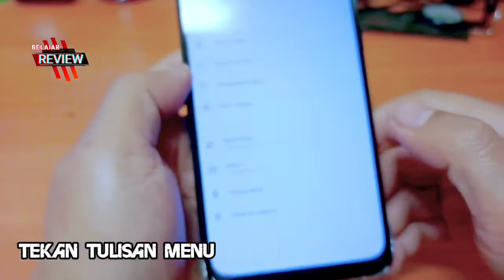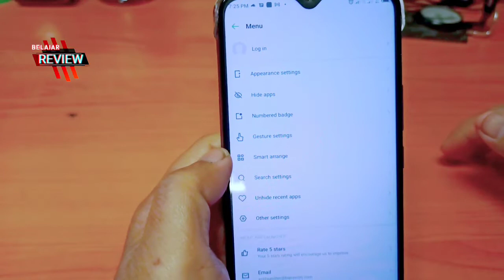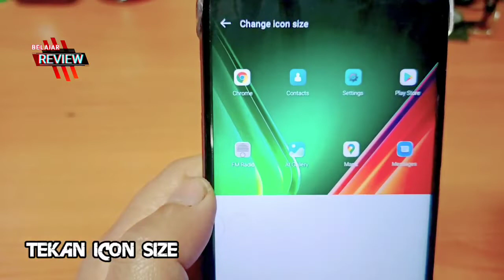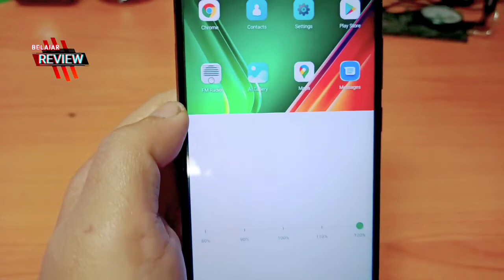CARA MENGECILKAN DAN MEMBESARKAN ICON APLIKASI DI HP INFINIX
bagi sebagian pengguna HP android, ada yg suka dengan icon besar dan ada juga suka icon  kecil.. pada video kali ini, sy shre cara mengecilkan dan membesarkan icon pada ho android INFINIX... TANPA APLIKASI